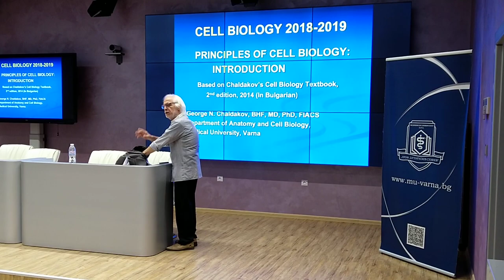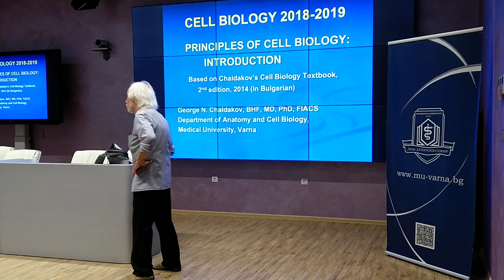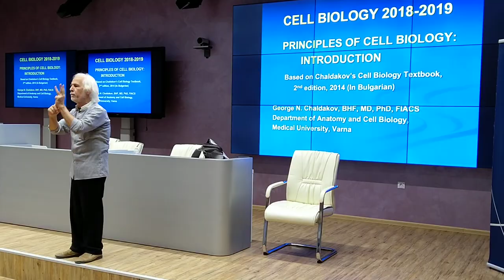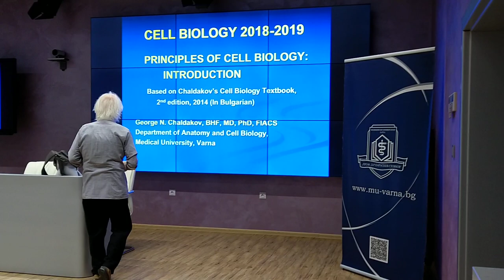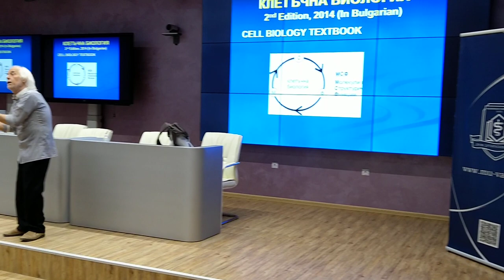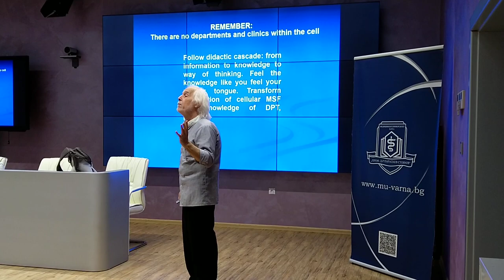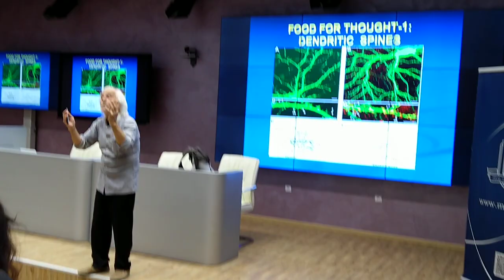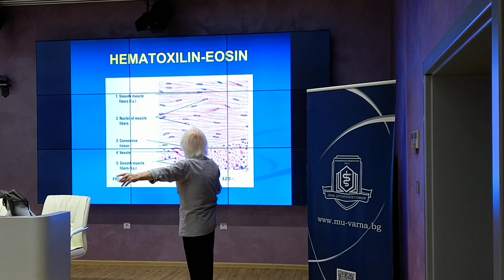Lecture Cell Biology 21 Sept 2018